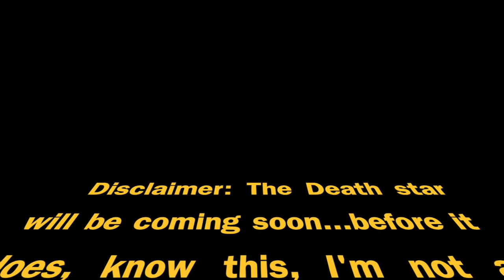IS IT A GOOD TIME TO INVEST IN THE STOCK MARKET OR SHOULD I WAIT UNTIL IT HITS BOTTOM?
When will the stock market hit bottom? Has the stock market bottomed? Is it a good time to invest in the stock market? You'll benefit from my opinion on the IndependentInvestorChannel especially since everyone is trying to call a bottom in this market. There is an easier way to invest especially if you are willing to buy stock for the longterm. StockMarketRecessions provide a great buying opportunity if you are willing to deploy a strategy that works over time. StockMarket2020 will provide opportunity but trying to call the bottom is impossible...

✅ INVESTOR TOOLS: 🛠